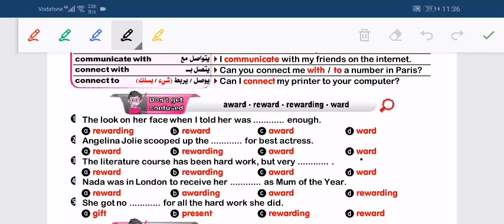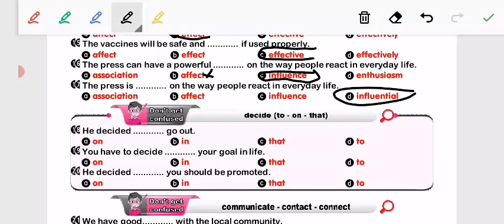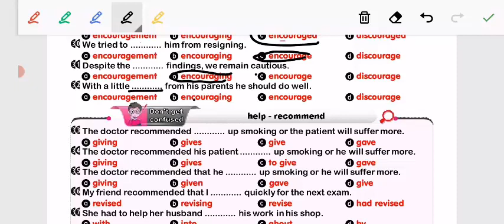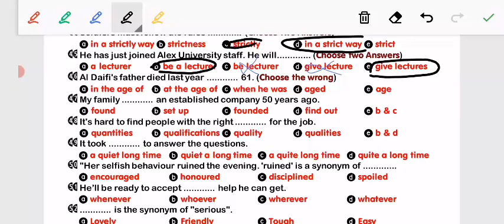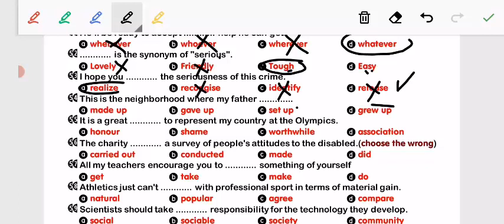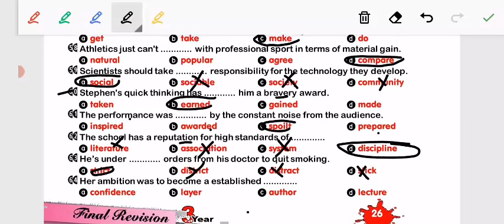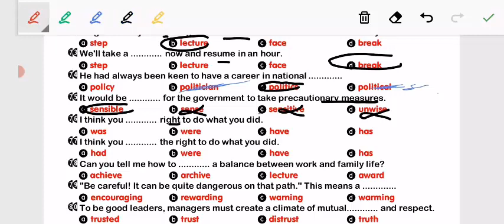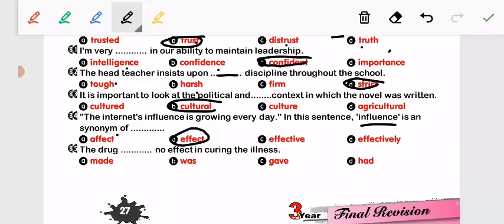الوحدة الثانية كتاب العمالقه كلمات